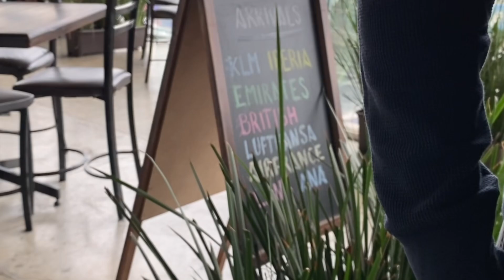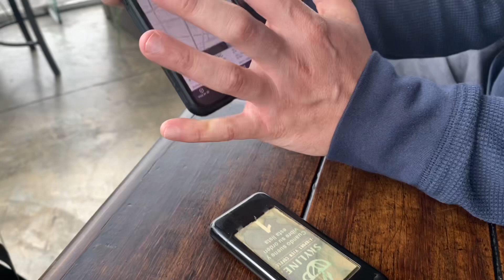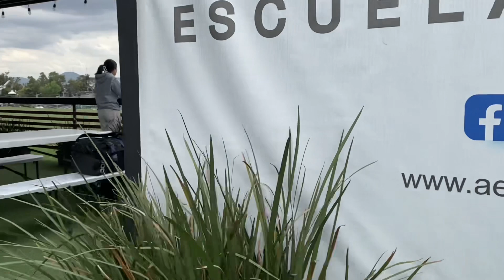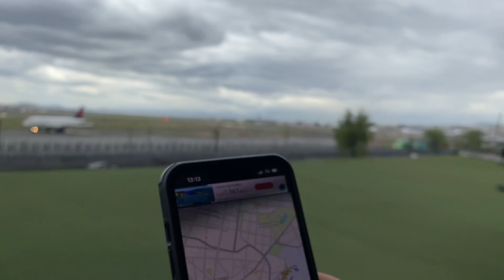SKYLINE Cafeteria frente al AICM. Vista del aterrizaje y despegue de los aviones. Vlog #22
skyline una cafeteria extraordinaria que encontrarás en la ciudad de México frente al
Comerás rico y tendrás una de las mejores vistas si es que te gustan los

Si te gusto este video deja tu precioso
COMENTARIO
SUSCRIPCIÓN
Y COMPARTE CON TUS AMIGOS

GRACIAS